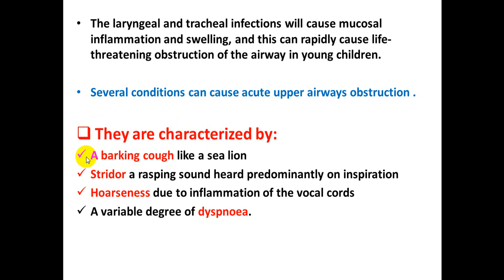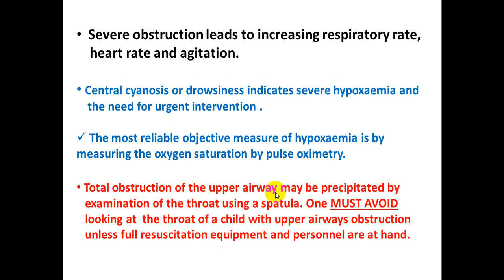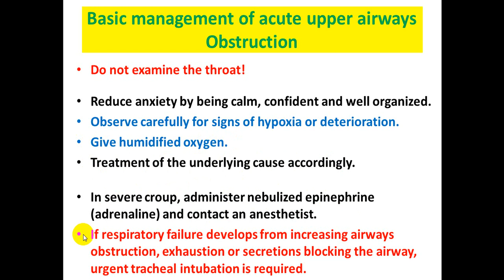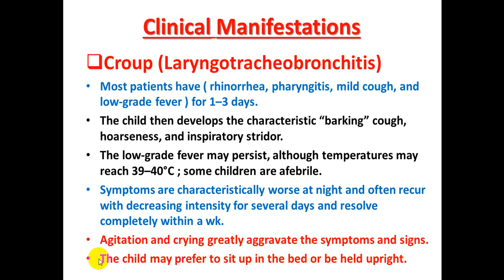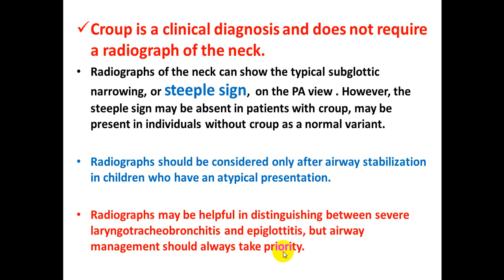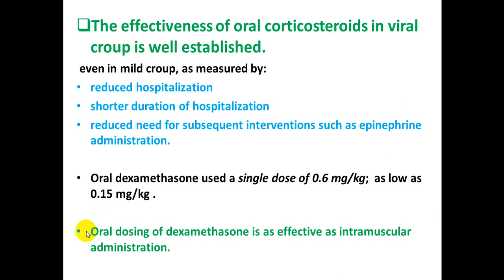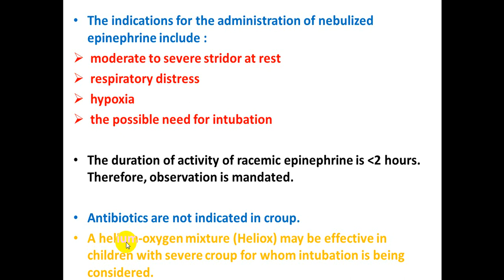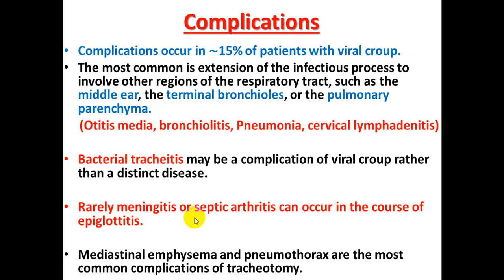محاضرة علمية(المرحلة الرابعة / طب الاطفال /Croup)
أ.م.د. محمد عبد درويش